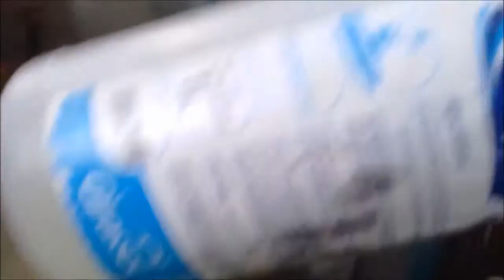Domingo de Sol, SEGUNDA: Faxina, roupas Lavadas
O meu domingo foi lindo, com muito sol e trabalho, Na segunda volta a rotina, faxina a casa, roupas no varal, tudo normal, Espero que gostem.
Bjus